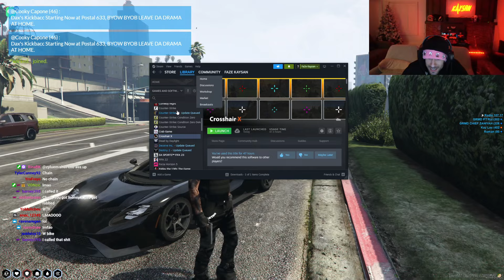Kaysan Goes To A Party in GTA RP